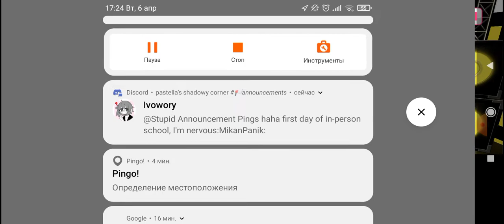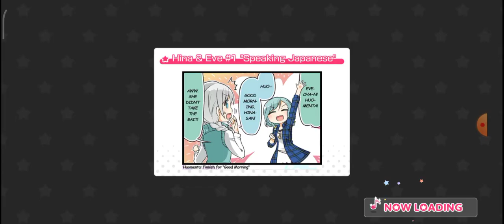Worldwide Treasure! (Hard) shitty gameplay that I made 🙂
yes I have bad grammar lol